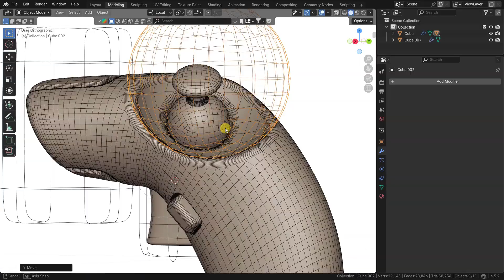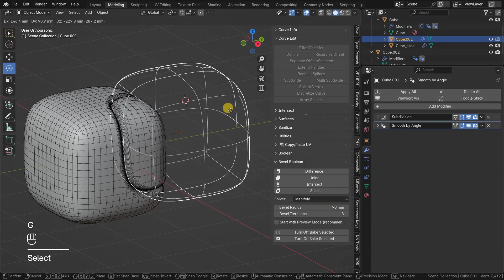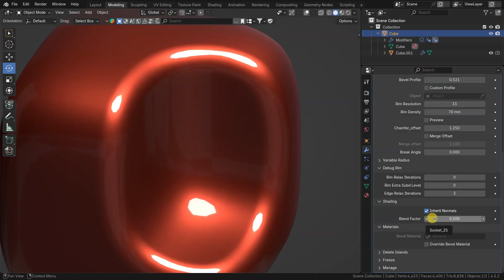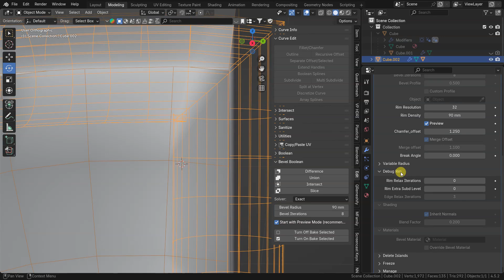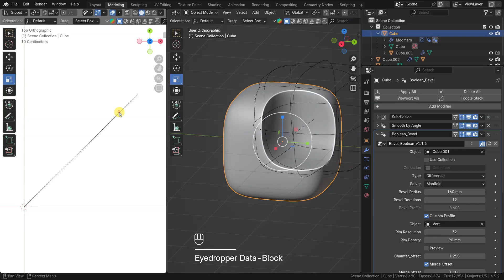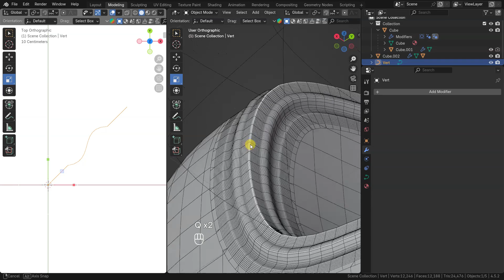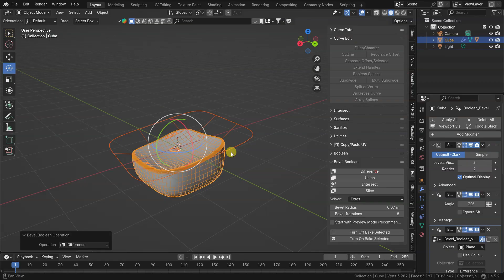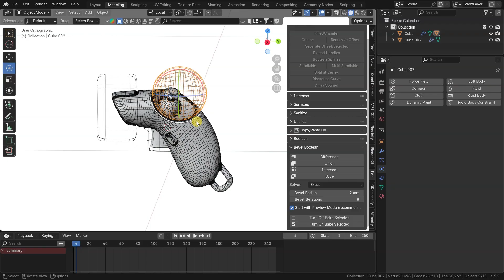Blender Boolean Bevel Addon 1.1.6 Review & Tutorial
Quick Review of Boolean Bevel Addon 1.1.6 functionality

0:00 Intro
0:17 How to Start
0:52 Modifier settings
2:36 Slice Boolean
3:20 Chamfer and Merge Offset
3:57 Shading - Inherit Normals
4:50 Materials
5:20 Sharp Corners / Break Angle / Debug Rim Menu
7:40 Custom Bevel Profile
10:34 Variable Bevel Width
12:02 Surface Boolean / Delete Islands
13:20 Freeze / Allow Bake